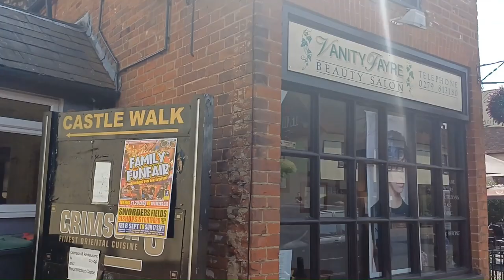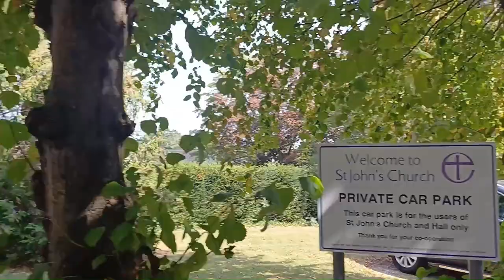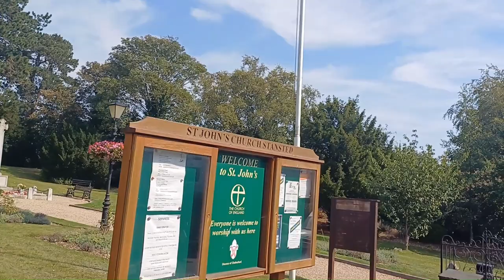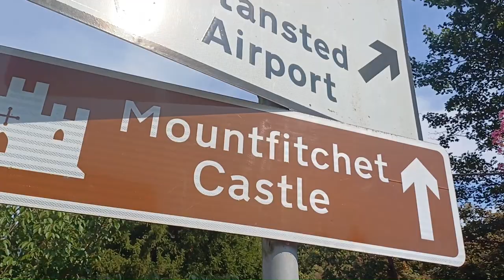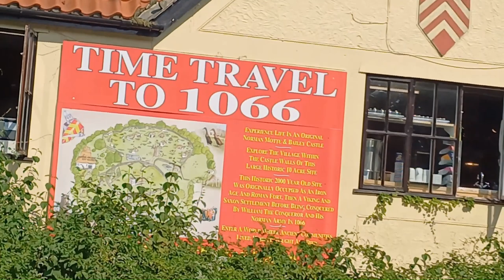STANSTED MOUNTFITCHET VILLAGE WALK ENGLAND COUNTRYSIDE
Stansted Mountfitchet is an English village and civil parish in Uttlesford district, Essex, near the Hertfordshire  border, 35 miles (56 km) north of London. The village is situated in north-west Essex near the Hertfordshire border and 3 miles (5 km) north of Bishop's Stortford. Stansted Airport is 2 miles (3 km) from the village.